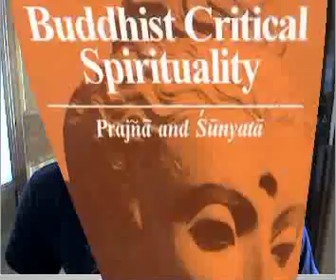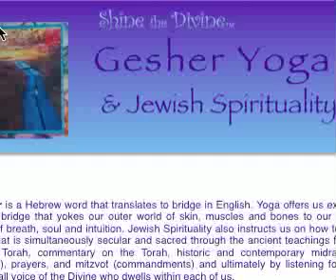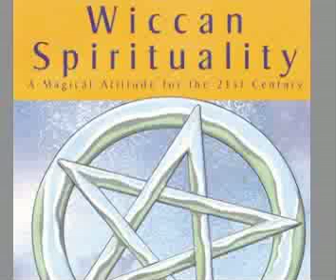Against "Spirituality." Use "Religion" or "Piety" Instead.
Psalm 96:5, "For all the gods of the Gentiles are devils: but the Lord made the heavens."

Let us reject the word "spirituality" and instead talk of "religion" and "irreligion."  Also, we should use the word "piety" in some instances instead of "spirituality."

"Recently, a man in Pakistan's Sindh province took a bath, met with his family, and then killed his three daughters and himself.

This was not your run-of-the-mill murder-suicide. It was human sacrifice to a god who couldnt be more different from the God and Father of our Lord Jesus Christ. That god was the Hindu deity Kali, who is often depicted wearing a garland composed of severed human heads. When the British arrived in Calcutta in the 18th century, a boy was sacrificed every day at her temple. Over the years, pumpkins, effigies, and goats have replaced people in the sacrifices. What hasnt changed is the belief in Kalis appetite for blood. Thus, while what happened in Sindh was rare, it was not unheard of.  (From catholicexchange.com)"

1 Jn 4:6, "We [Apostles] are of God. He that knoweth God, heareth us. He that is not of God, heareth us not. By this we know the spirit of truth, and the spirit of error."

"Now We consider another abundant source of the evils with which the Church is afflicted at present: indifferentism. This perverse opinion is spread on all sides by the fraud of the wicked who claim that it is possible to obtain the eternal salvation of the soul by the profession of any kind of religion, as long as morality is maintained. Surely, in so clear a matter, you [bishops] will drive this deadly error far from the people committed to your care. With the admonition of the apostle that "there is one God, one faith, one baptism" may those fear who contrive the notion that the safe harbor of salvation is open to persons of any religion whatever. They should consider the testimony of Christ Himself that "those who are not with Christ are against Him," and that they disperse unhappily who do not gather with Him. Therefore "without a doubt, they will perish forever, unless they hold the Catholic faith whole and inviolate [quoting from the Athanasian Creed]." -- MIRARI VOS (On Liberalism and Religious Indifferentism), Pope Gregory XVI, Encyclical promulgated on 15 August 1832."